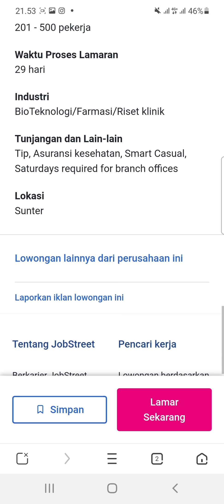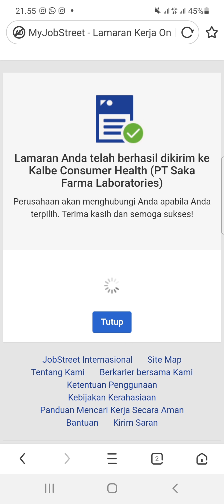PT. Saka Farma Laboratorius (7 Posisi)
1. Admin

2. Logistic Operator

3. Weighing Operator

4. Associate Brand Manager

5. Production SPV

6. Digital Marketing Executive

7. HRBP